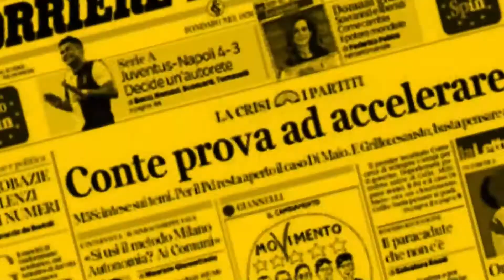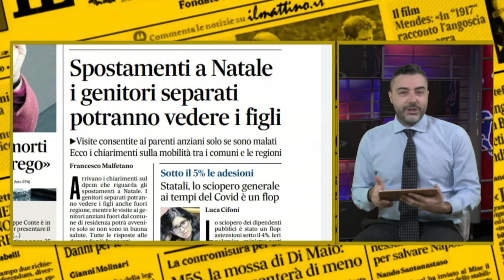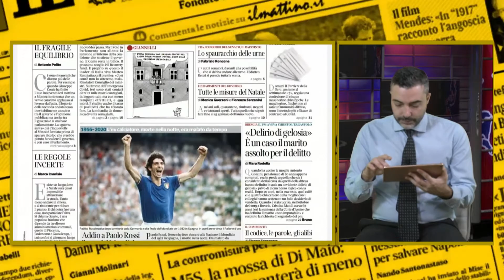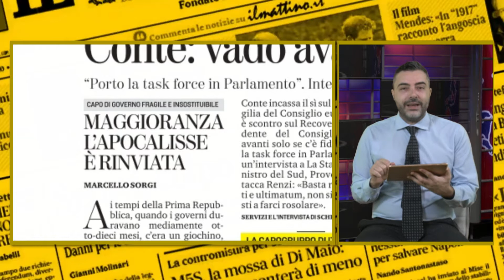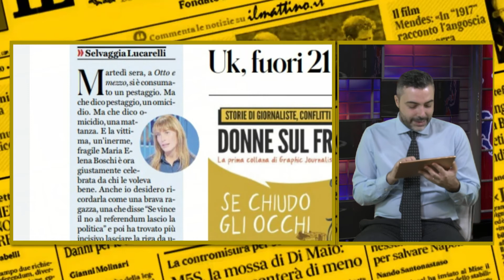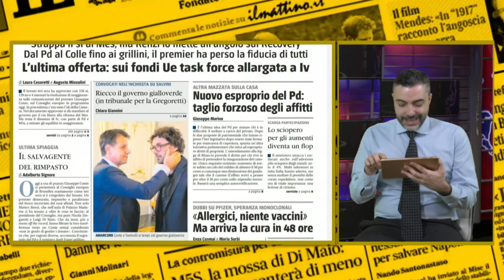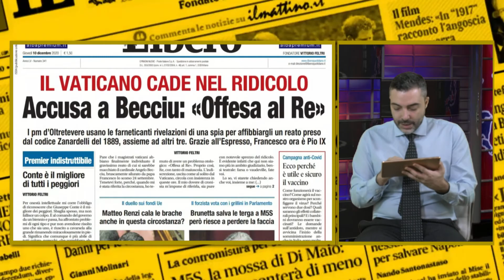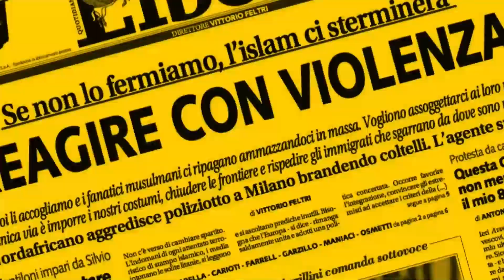Rassegna Stampa 10 dicembre a cura di Matteo Torrioli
Renzi vs Conte in primo piano sui giornali italiani. Il dibattito sul MES e l'appello di Angela Merkel ai tedeschi: buona visione con la rassegna stampa curata e condotta da Matteo Torrioli. CUSANO ITALIA TV (Ch. 264 del digitale terrestre)